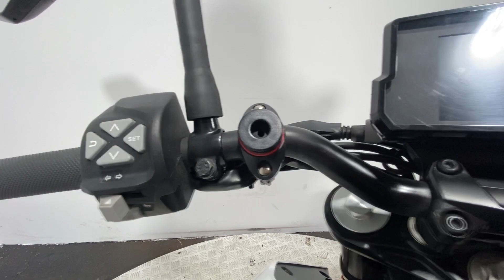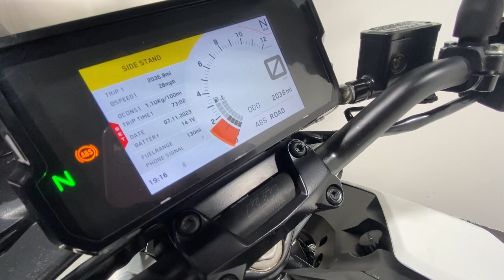KTM DUKE 125 2020 70 PLATE 2K WALK AROUND